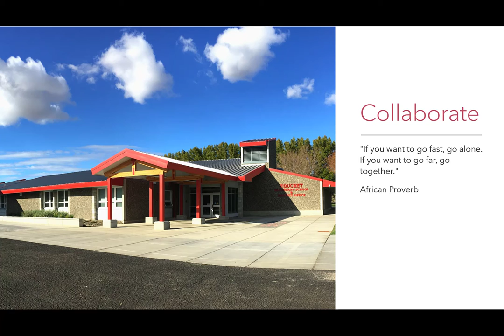WoW - Collaborate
Collaborate: Working together to reach a common goal.

Original Airing: 11/15/2021